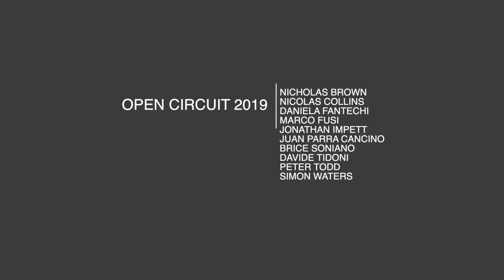OPEN CIRCUIT 2019: Highlights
Highlights of Open Circuit 2019 on 1 September 2019 (Orpheus Institute, Ghent).

Artist-researchers of the group Music, Thought and Technology (MTT) at the Orpheus Institute filled the building with new music and sound art. They explored the ways in which technology uses architectural space and opens up new areas between installation and performance, composition and improvisation, presence and absence.